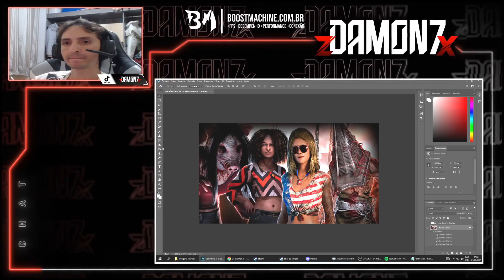MELHORES MOMENTOS #06 (Dead by Daylight)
Salve clã tudo bem? No vídeo de hoje, eu fiz um compilado dos MELHORES MOMENTOS das lives pra vocês.
Vem comigo e vamos conferir essa Gameplay de Dead by Daylight.

Quer deixar o seu PC super rapido?
Venha conhecer a BoostMachine, A LOJA QUE FAZ A SUA OTIMIZAÇÃO.
Saiba mais clicando nos links abaixo.

Muito obrigado! '-'

TEI TEI TEI